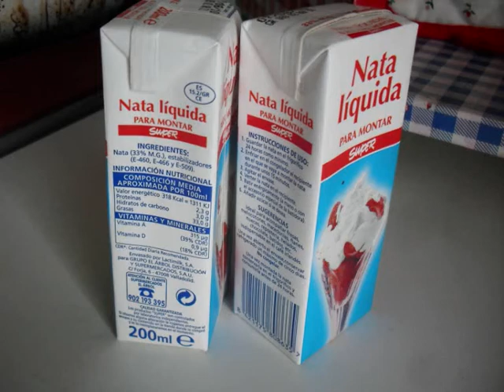COCINALOYA NATA MONTADA COMO HACERLA